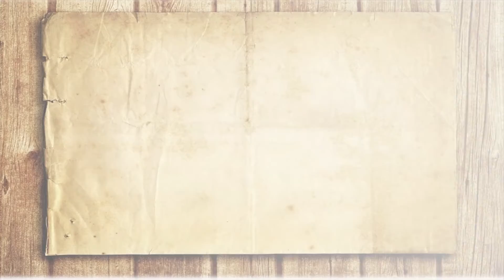MDL Intro 2016